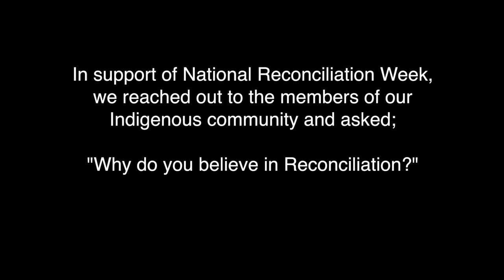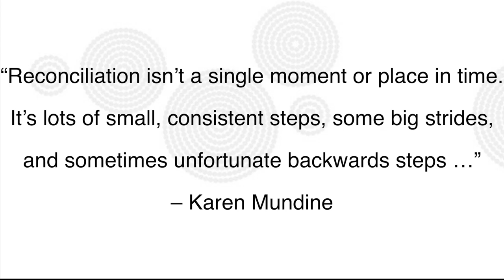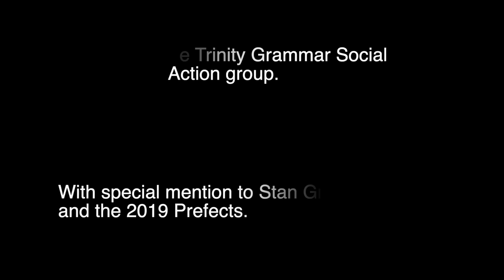TGS Social Action Group – National Reconciliation Week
In support of National Reconciliation Week, Trinity’s Social Action Group reached out to the members of its Indigenous community and asked “Why do you believe in Reconcilation?”